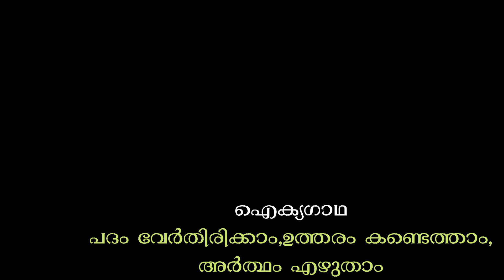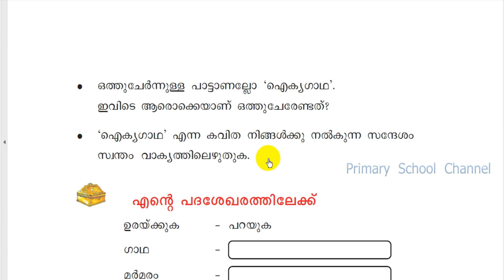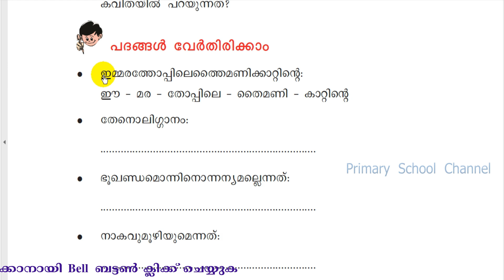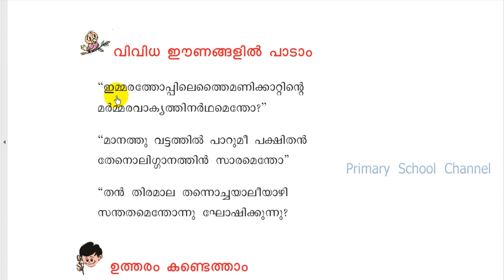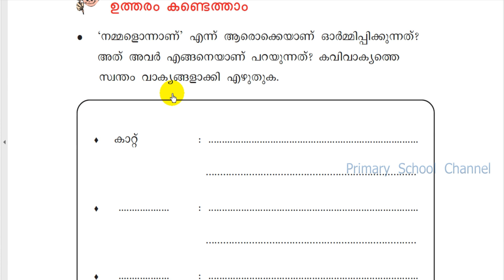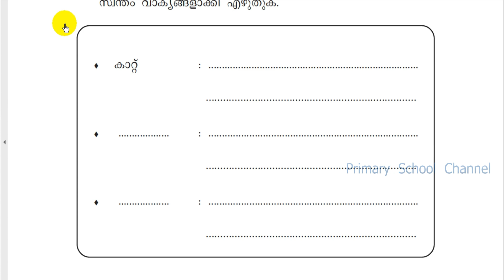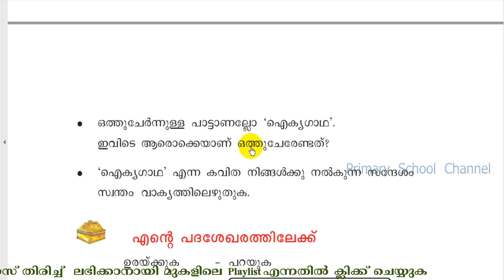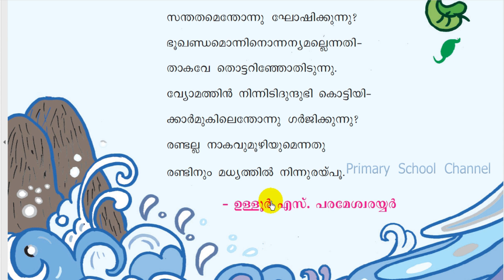Class 3,Malayalam,Online ClassWorksheet,12-4-21(പദം വേര്‍തിരിക്കാം,ഉത്തരം കണ്ടെത്താം,അര്‍ത്ഥംഎഴുതാം)